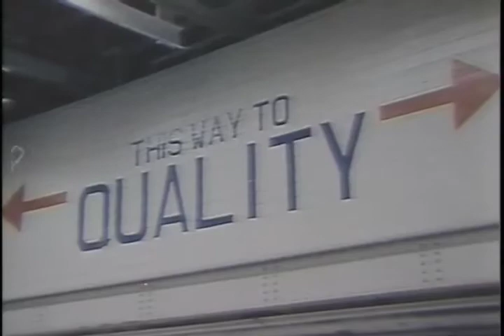1982 Ford Vehicle Montage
In 1980, when Ford sold its first Ford Escort in North America, the car was designed purposefully to share components with the European Escort. "As such, in its first year, the North American Ford Escort featured a badge with the name "Escort" superimposed over a globe instead of a blue oval." Ford proudly shared that Ford Escort was one of best selling vehicles in the 1980s.
Ford decided to produce this montage of some of the most popular and best-selling Ford cars from 1982.

Ref: S087